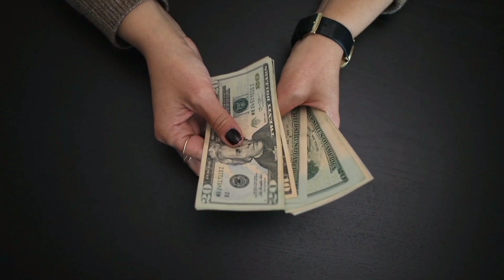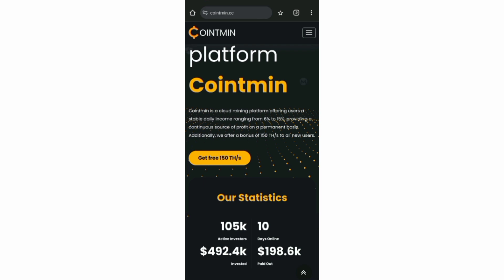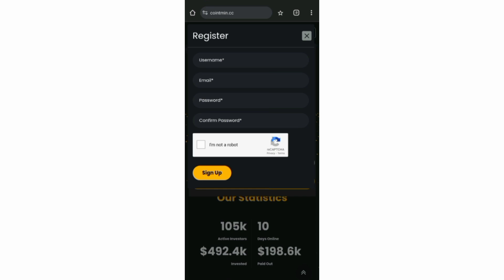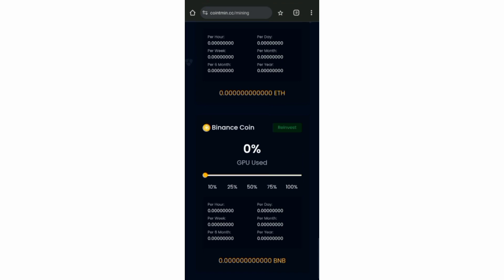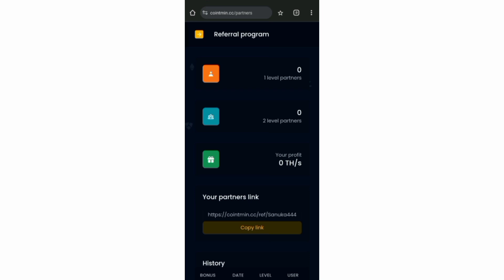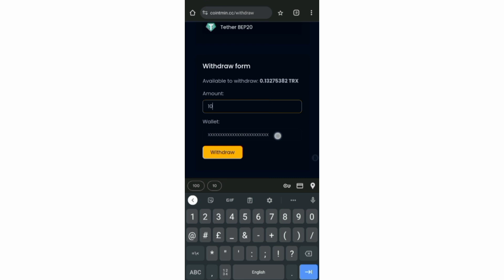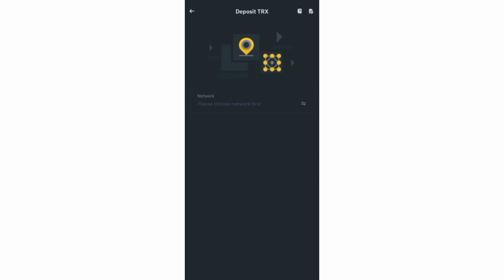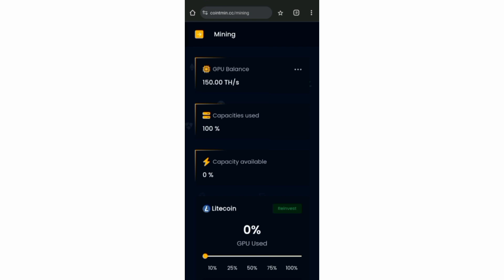HOW TO MAKE MONEY ONLINE | HOW TO EARN MONEY ONLINE e money Sinhala 2024